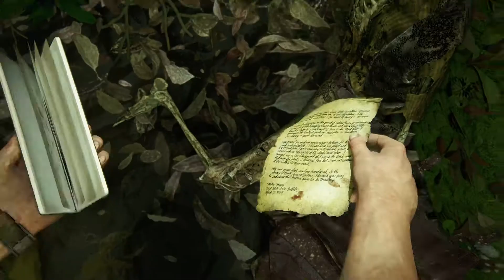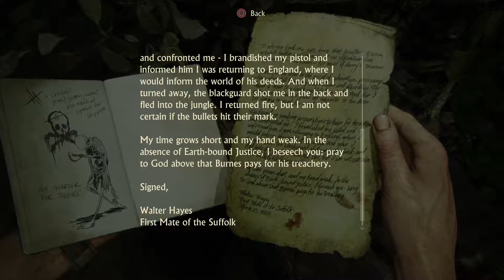Uncharted 4: A Thief’s End - Chapter 13 pt2